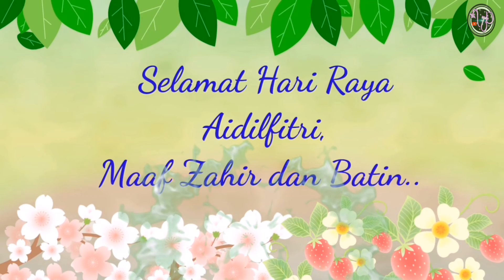SALAM AIDILFITRI BUAT SEMUA - SAMBUT SYAWAL 1442 DENGAN PENUH KESYUKURAN